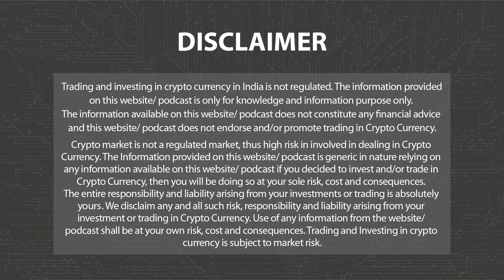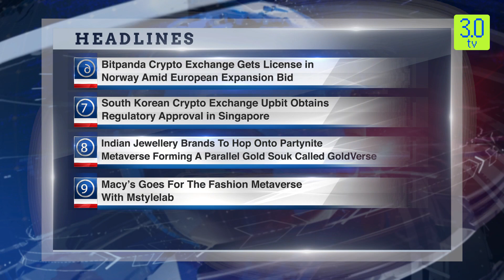Bitcoin advances towards $29K; ignores rate hike fears | Morning News English 20th Oct P-1 | 3.0 TV